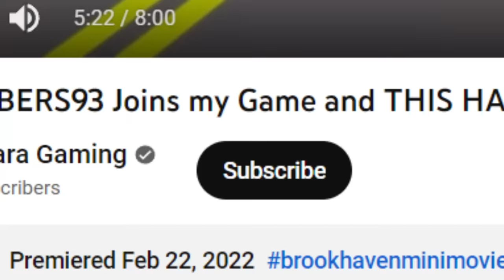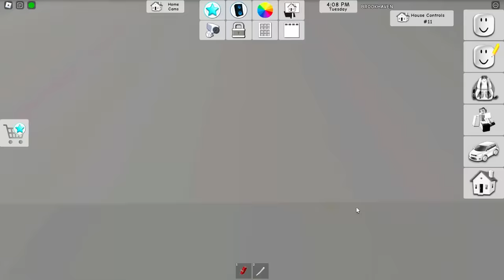This CREEPY MAN Won't Stop Following Me! (SCARY)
This CREEPY MAN Won't Stop Following Me! (SCARY) NEVER TEST THIS EVIL TIKTOK HACK in Brookhaven at NIGHT! New HACKER FOUND in Roblox Brookhaven 🏡RP NEW UPDATE! In this video, I am showing you the new scary hack in Brookhaven! I caught a new secret on camera at 3am while testing new scary Brookhaven TikTok hacks in the subway in Brookhaven! I found really scary and crazy secrets about Brookhaven like a new secret hideout! This was a really scary creepy challenge in ROBLOX BROOKHAVEN 🏡RP!